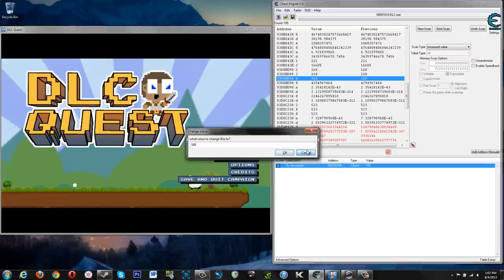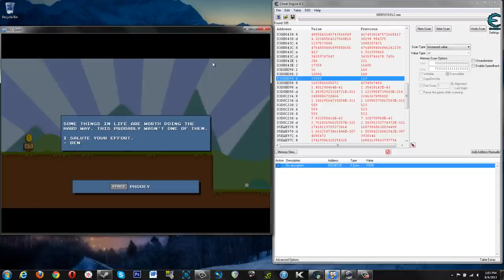Cheat Engine 6.4 Tutorial Part 4: Spinning the DLC Quest Grindstone 10,000 Times!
In this video, I show you how to quickly find and influence another unique type of value -- this one, from the game DLC Quest. It's a quick watch, but demonstrates how you can start thinking differently about what's actually happening in memory in relation to what you see on the screen!